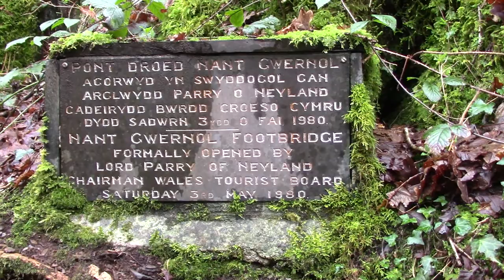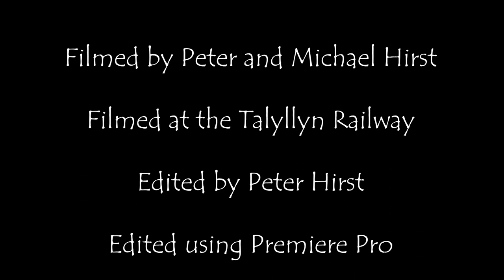Dolgoch Falls - Talyllyn Railway Feb 2020 Part 3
This is a quick compilation of some of the lovely waterfalls along the Afon Fathew. Hope you enjoy!

The Talyllyn Railway was built in 1865 to carry slate from Bryneglwys Quarry to Tywyn. It survived all the way until 1951 with all of its original locos and stock, having purchased basically nothing (save coal) since 1866! In 1950, its owner, Sir Haydn, passed away, and with him basically all hope of the railway surviving. Despite this, however, when a small group of people heard the line was to be scrapped, they made the unheard of decision to run it themselves as a voluntary concern! Despite all the odds, they suceeded, and today the fruits of their labour are evident in the success of the line.